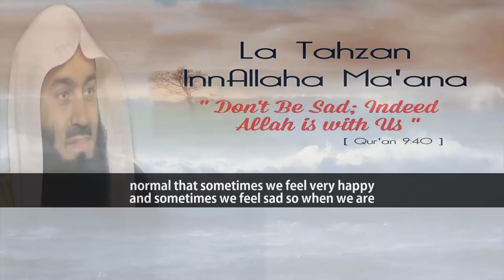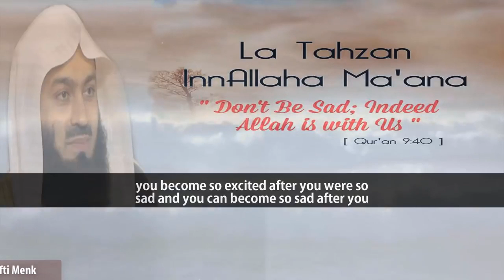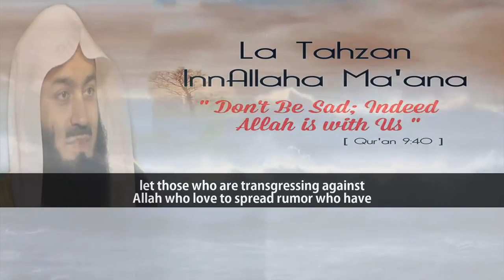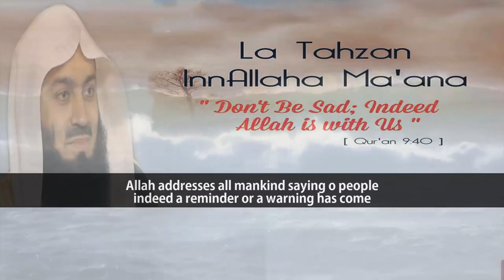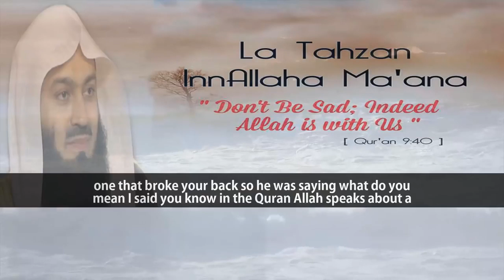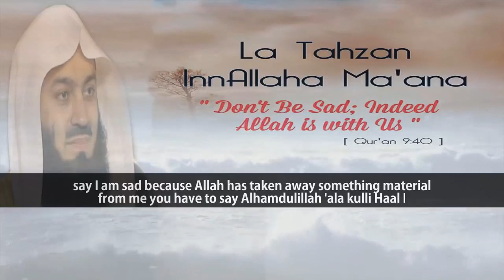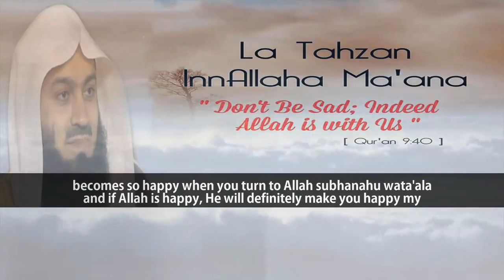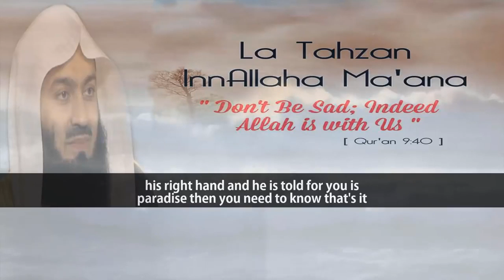Mufti Menk - Questions When I Feel Sad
Questions When I Feel Sad